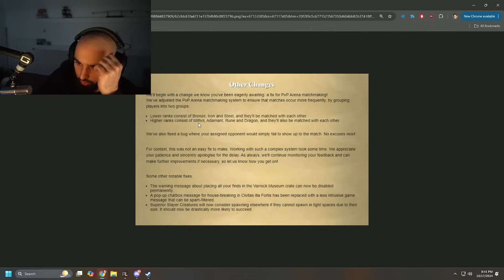A Sneaky Good Update For Ironman Accounts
Odablock reacts to Jagex finally fixing pvp arena and now it's the best place for ironmen to train magic from 62 to 82 for bursting